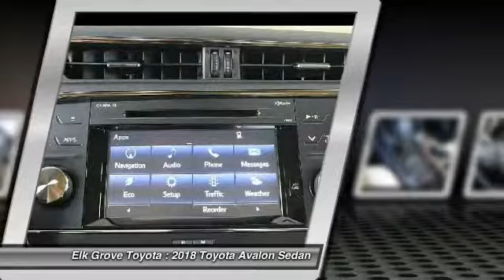2018 Toyota Avalon Elk Grove Toyota 116251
2018 Toyota Avalon  - Stock#: 116251 - VIN#: 4T1BK1EB7JU273431

Check out this 2018 Toyota Avalon.   Featuring 6-speed Automatic transmission, it has 0 miles.  Contact the dealership today.